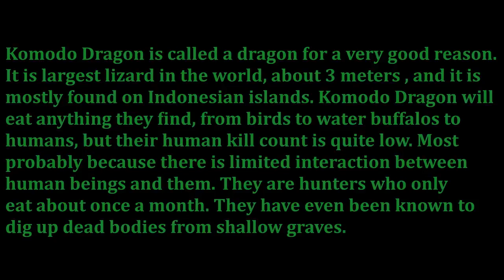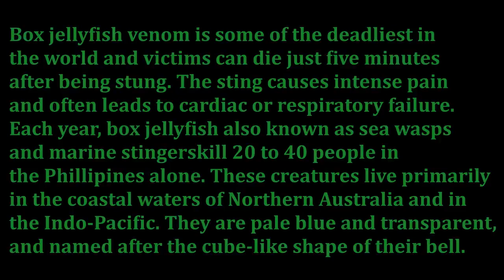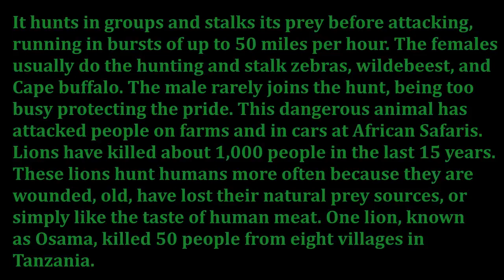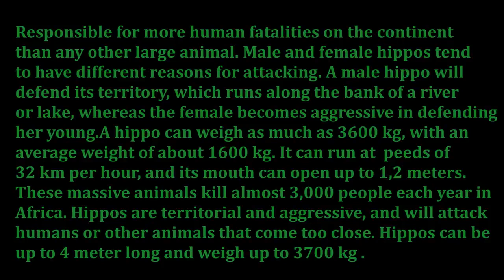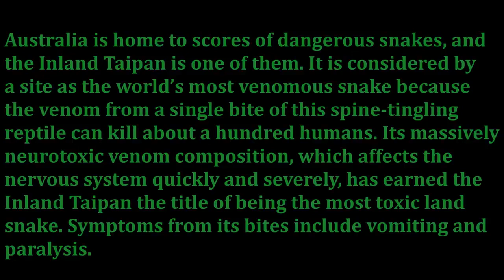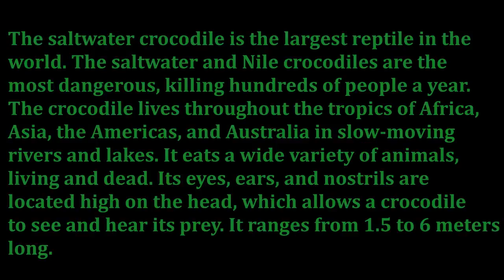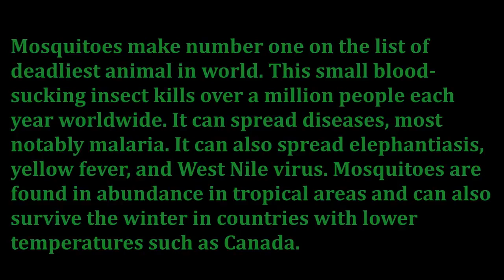Top 10 deadliest animals in the world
-live streaming studio in your browser
-Share your screen
-Stream directly to Facebook, YouTube